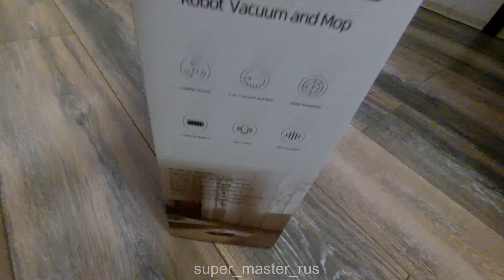Робот-пылесос Dreame F9 Pro White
Робот-пылесос Dreame Bot Robot Vacuum and Mop D9 Pro White выполняет сухую и влажную уборку и способен обработать до 160 м² площади без подзарядки. Емкость аккумулятора — 3200 мА*ч, он восстанавливает свой ресурс за 7 часов. На базу пылесос отправляется автоматически.
Сила всасывания достигает 2500 Па — пылесос эффективно собирает пыль и более крупный мусор, шерсть домашних животных и волосы. Боковая щетка заметает загрязнения из областей вдоль мебели и стен. Объем пылесборника — 0,57 л, резервуара для воды — 0,235 л.
Управлять работой прибора можно со смартфона через приложение Dreamehome. Связь устанавливается по Wi-Fi. Доступны четыре режима работы, среди которых местная уборка и турбо, есть возможность установить таймер выключения. Фильтр тонкой очистки НЕРА улавливает мельчайшие частицы пыли, пылевых клещей и выпускает в помещение только чистый воздух.
За ориентирование в пространстве отвечают системы LDS и SLAM, датчик высоты. Можно устанавливать виртуальные стены для ограничения зоны уборки. Робот-пылесос составляет план помещения и не пропускает ни одного участка. Он способен преодолевать ковровые покрытия и порожки высотой до 2 см. Диаметр устройства — 35 см, высота — 9,68 см, вес — 3,7 кг.